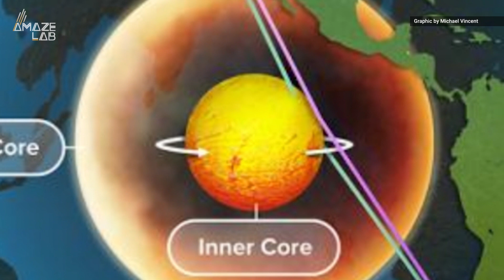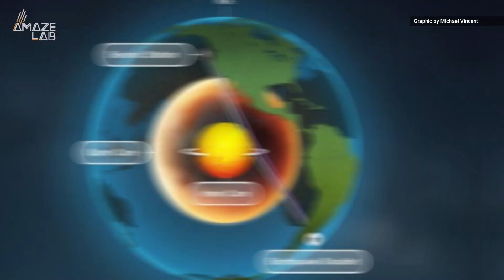Scientists Find Evidence That Earth's Inner Core is Rotating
The findings, which scientists say is "the best evidence yet," are providing a further understanding of the processes that control Earth's magnetic field.